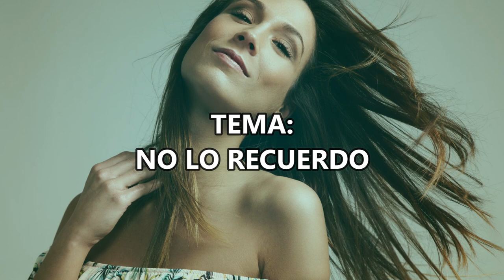Tema: NO LO RECUERDO.Interprete: ADOLFO SOLIS MAGANDA: Autor: GILBERTO SALAS MARIN.